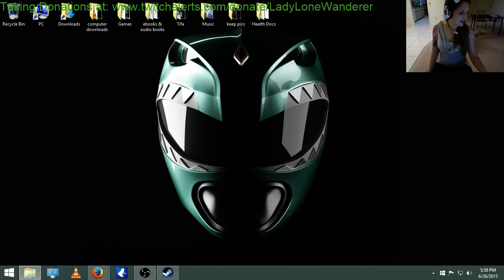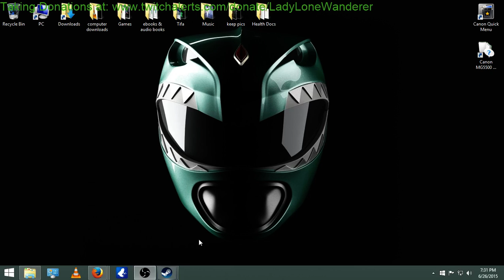Let's Play Fallout New Vegas - Part 24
Continuing Old World Blues.